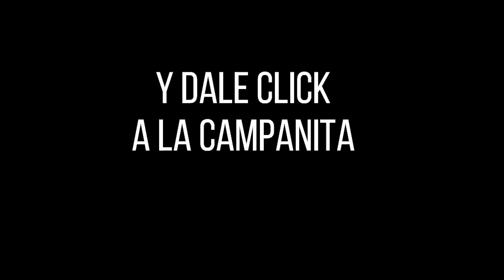CULONA DÍA Resultado del VIERNES 18 de febrero de 2022 ✅🥇🔥💰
Hola buenas tardes, te presentamos los resultados de las loterías y chances en Colombia, vamos con el Resultados del Chance Culona día del VIERNES 18 de febrero de 2022.